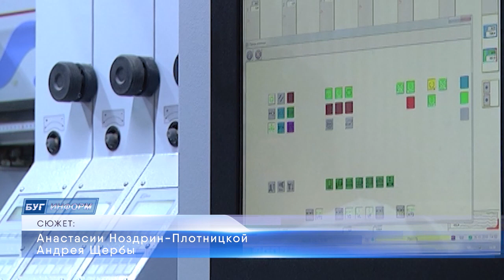2022-01-26 г. Брест. Встреча на предприятии «Анрэкс». Новости на Буг-ТВ.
Встречи в трудовых коллективах продолжаются. Очередной открытый диалог состоялся на предприятии «Анрэкс». Главным спикером встречи выступил председатель Брестского горисполкома Александр Рогачук. Общение получилось достаточно открытым и откровенным – градоначальник познакомил людей с основными итогами очередного календарного года для областного центра, а также ответил на вопросы, озвученные из зала. В рамках мероприятия акцентировалась тема проекта новой редакции Конституции.